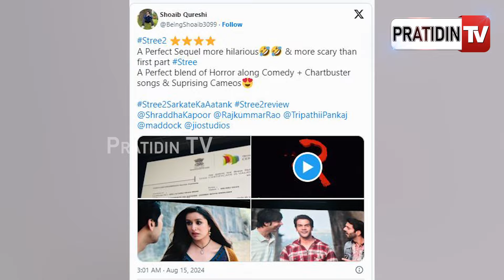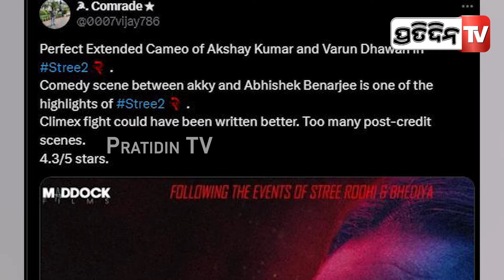ଡରେଇବାକୁ "ସ୍ତ୍ରୀ -୨" ଆଜି ରାତିରେ ଆସିବ! stree 2 shraddha rajkummar rao pankaj tripathi horror comedy.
ଡରେଇବାକୁ ଶ୍ରଦ୍ଧା ଓ ରାଜକୁମାର ଙ୍କ "ସ୍ତ୍ରୀ -୨" ଆଜି ରାତିରେ ଆସିବ ! stree 2 shraddha kapoor rajkummar rao pankaj tripathi horror comedy.